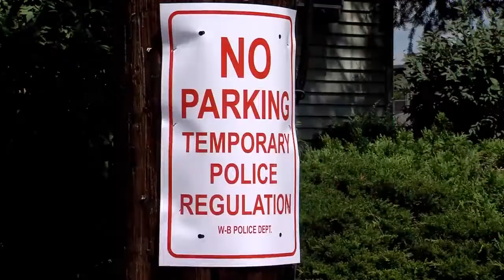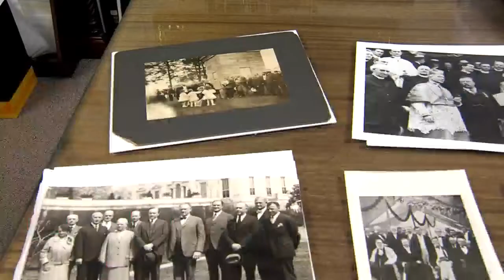President Biden Visits Wilkes University | Eyewitness News